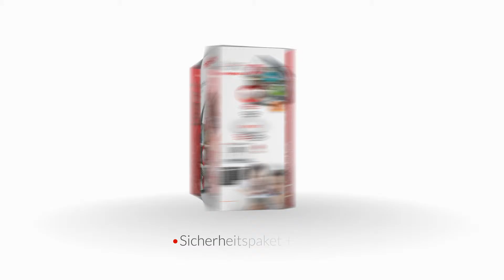150630 THOMBOX PACKSECURITE PLUS DE